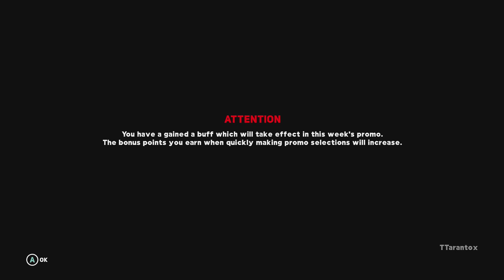WWE 2K18 My Career w/TTarantox - Part 13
★Enjoying the show?
►Be Social◄